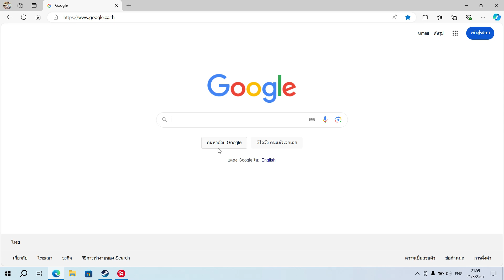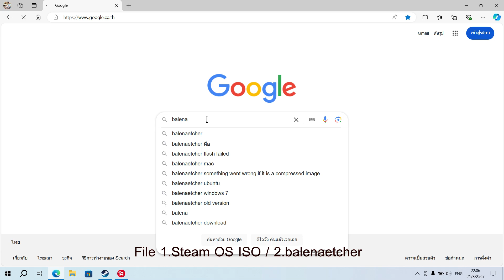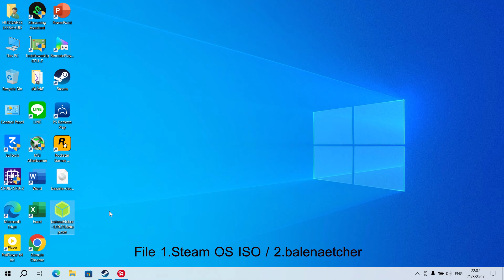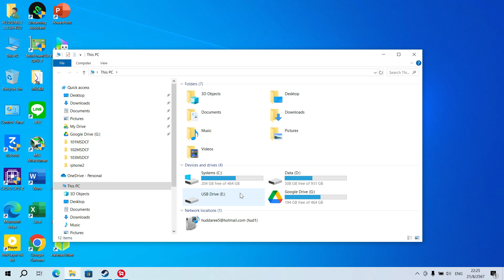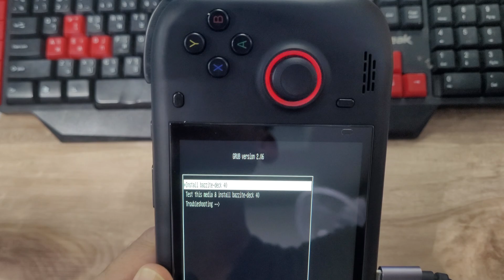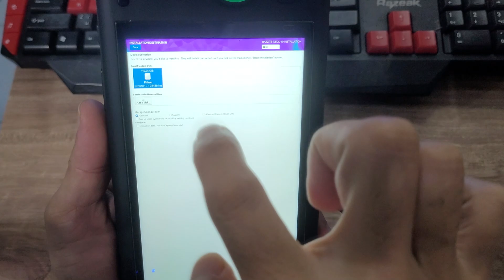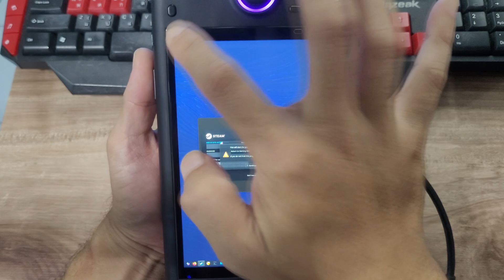How to Install Steam OS for AYN Loki Zero (Bazzite) - วิธีติดตั้ง SteamOS ให้กับ Ayn Loki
ตอนนี้ตัว Bazzite พออัพเดททำให้ Loki Zero ไม่มีเสียง ให้เปลี่ยนไปใช้ตัวนี้ steamfork os แทน
(Now Bazzite update makes Loki Zero have no sound, please change to use this steamfork os )
Use
1.Flash Drive 16GB+
2.HUB USB to Type C (2 Port for Flash Drive+Keyboard)